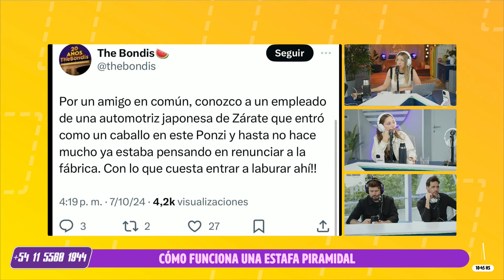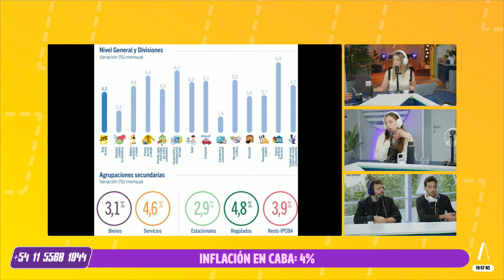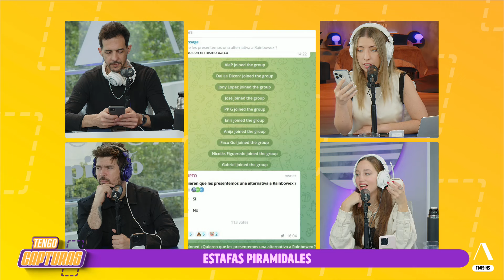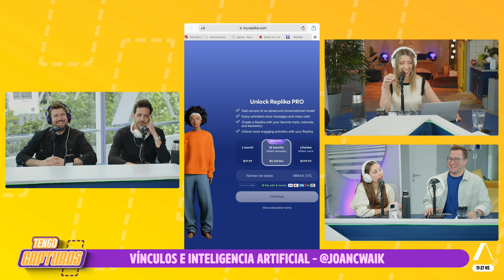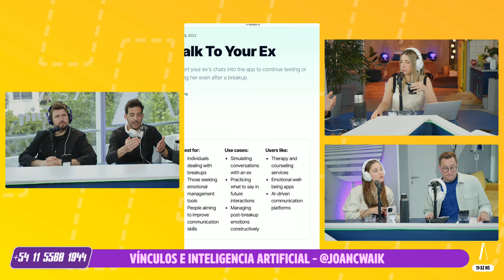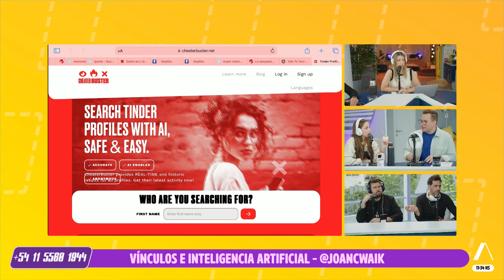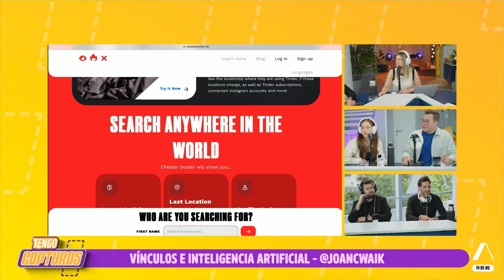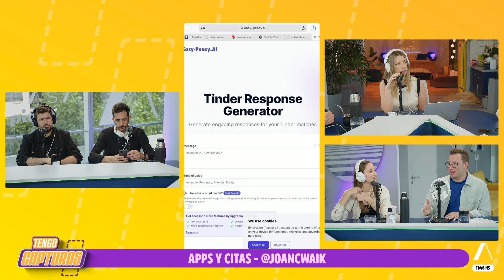TENGOCAPTURAS | RED FLAGS en ESTAFAS PIRAMIDALES y CHAT GPT CITAS | PROGRAMA #06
TengoCapturas lunes a viernes de 10:30 a 12 hs 🤳🏻
RUMIS lunes a viernes de 12.00 a 14:30hs 🚪
CircuitoCerrado lunes a viernes 14:30 a 16:30 hs ⚡
Madres 5G lunes de 20 a 22hs 📶